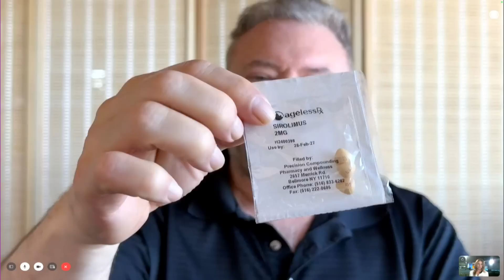Could This Little Pill Stop You From Aging?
An off-label use for a prescription drug may hold the key to anti-aging. Rapamycin is used by transplant patients to keep organs from being rejected. Now, researchers are excited about the potential use to stop the aging clock. Dr. Matt Kaeberlein is not only researching the drug, he's taking it. Robert Berger also takes Rapamycin and says he has more energy and hopes it will extend his life. Inside Edition's Ann Mercogliano has more.